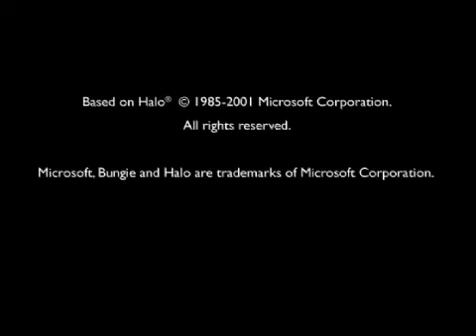Red vs. Blue - Lost in Triangulation | Rooster Teeth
About Red vs. Blue:
In the distant future, two groups of soldiers battle for control of the least desirable piece of real estate in the known universe: a box canyon in the middle of nowhere.

About the Episode & Show Notes:
Lost in Triangulation